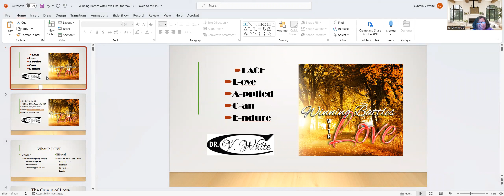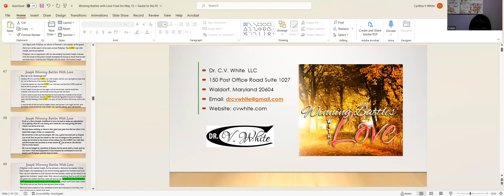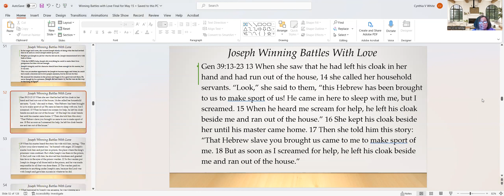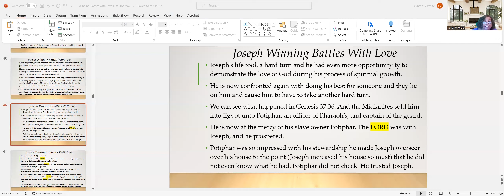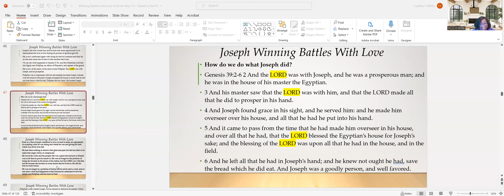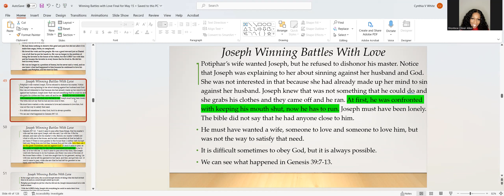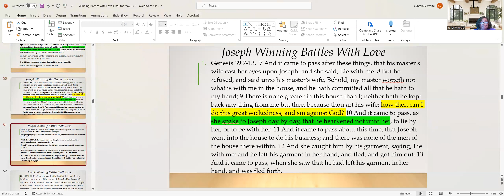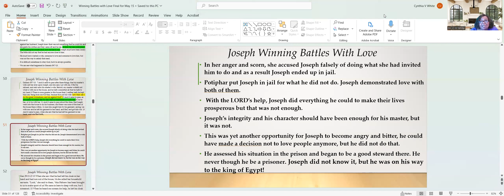video1081311668 Joseph Winning Battles With Love - In Potiphar’s House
Joseph’s life took a hard turn and he had even more opportunity ty to demonstrate the love of God during his process of spiritual growth.
He is now confronted again with doing his best for someone and they lie on him and cause him to have to take another hard turn.
We can see what happened in Genesis 37:36. And the Midianites sold him into Egypt unto Potiphar, an officer of Pharaoh’s, and captain of the guard.
He is now at the mercy of his slave owner Potiphar. The LORD was with Joseph, and he prospered.

Potiphar was so impressed with his stewardship he made Joseph overseer over his house to the point (Joseph increased his house so must) that he did not even know what he had. Potiphar did not check. He trusted Joseph.